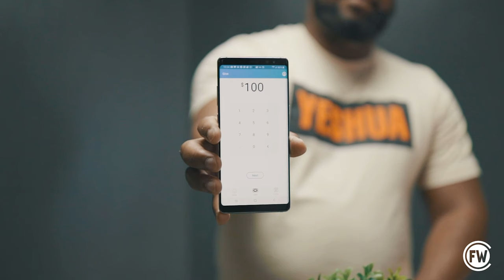Jesus The Ultimate Servant Pt.3 | Pastor Lisa Swizek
Hey Faith World ! Enjoy this message from Pastor Lisa !